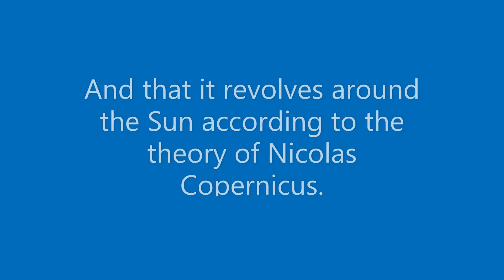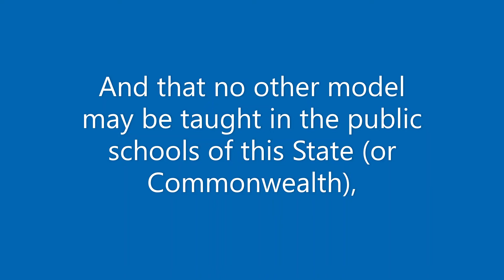Don't Say Flat!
This video is meant to be a piece of satire. Take it seriously at your own risk. It is my attempt to comment on the current political trend of state governments putting restrictions on what can be taught in public schools.